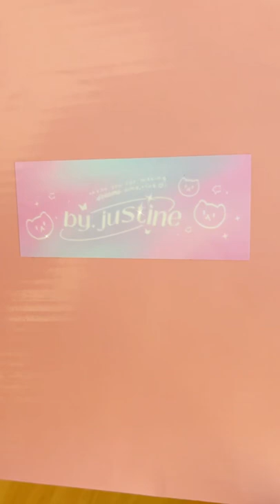Unboxing My New STICKER BINDER and KOREAN STICKERS 🌈🦋🌈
🌈❤️Looking for some new stickers or a sticker binder to buy? Check out the new Items I purchased from shopbyjustine for some stationery ideas!

Hey Kiittens!

 I hope you guys enjoyed seeing all the cute korean stickers and sticker binder I purchased from justinebujo. She typically sells her own stickers however recently she has worked with different companies so that korean stationery can be purchased in the USA! I'm so so happy she's able to do this, I can't wait to use these stickers in my 6 ring binders! & I'm so excited to have an official sticker binder! My sticker collection has been growing like crazy so this definitely will come in handy with my sticker organization 🥰

FTC: This video is not sponsored, all opinions are my own. Some links may be affiliate links (i.e. Amazon and VIDIQ), meaning, I make a small commission off of purchases made through my links, but it does not cost you anything extra 💖